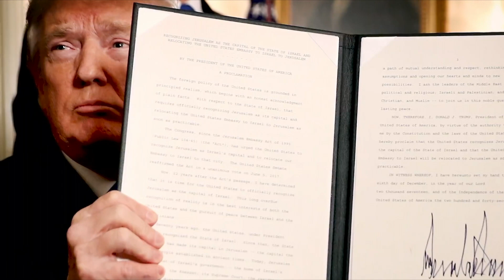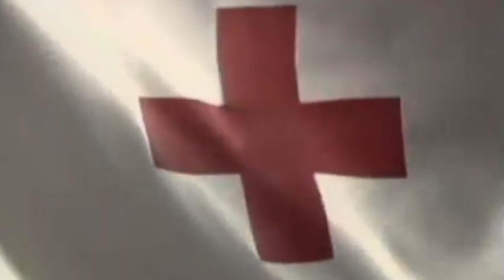风云对话宣传片 Talk with World Leaders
凤凰卫视《风云对话》
Talk with World Leaders